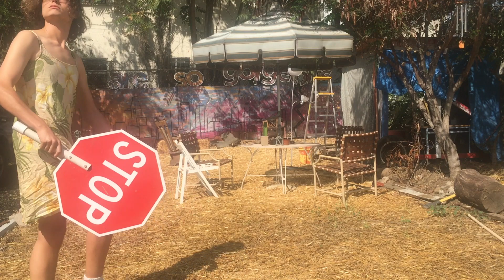tame raw man woman yard footage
Today is an important day for many people in the queer community. Recently, I created a web series where I explored the feelings associated with questioning one's sexuality. I sort of backed my way into telling a story about this subject...I had some ideas and images and characters in search of a plot, and a romance involving a character who may be questioning his sexuality turns out to be a particularly rich subject to base a narrative upon. After making the first episode, I began to think that maybe I backed my way into telling this type of story because I had some real questions about my own sexuality that I was only able to explore through an attempt at making some entertaining art. But in the past few weeks I've become less certain about how much I need to question my sexuality and much more curious about whether the gender I have been assumed to be since I was born is a totally appropriate representation of who I really am. I have never really felt manly or especially masculine in my entire life, and I've always felt so guilty about not having the feelings and associations that I thought I was supposed to have. But I think I'm ready to let go of this guilt, along with all the other toxic thoughts and feelings that do not serve me or my mental health to any valuable purpose. I still don't really know what any of this means, and when I've talked to people about it I often hear back that I shouldn't be so worried about labels. I'm not sure I'm so worried about labels, but I do love words, and I want to explore words and their meanings of what they represent to me and the world. I also want to have a better idea of who I really am, but I am patient because this is work that takes a lifetime or more to complete. There's a cafe and queer community space in Los Angeles that helped me start to really question and figure out so much and really saved my life in September. It's called Cuties Cafe, and they need support and help to stay open and thriving over the long term. If you are at all inspired by what I've written here, or if you just want to do something in honor of the important day that it happens to be right now, I encourage you go to hicuties dot com and follow the link to their patreon and throw a couple bucks at them (or maybe a couple hundred if you got a rich mommy and/or daddy back home). Thank you for reading this egregiously long and probably very confusing and bizarre discussion of one of the big topics that is boiling away in my brain at this moment.